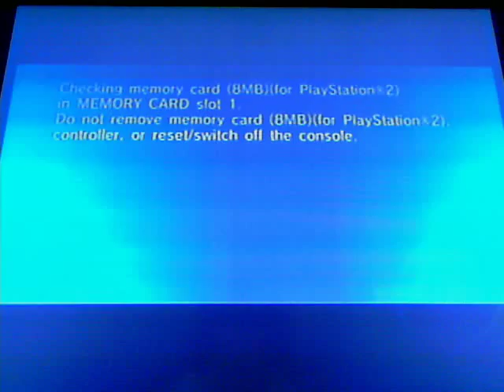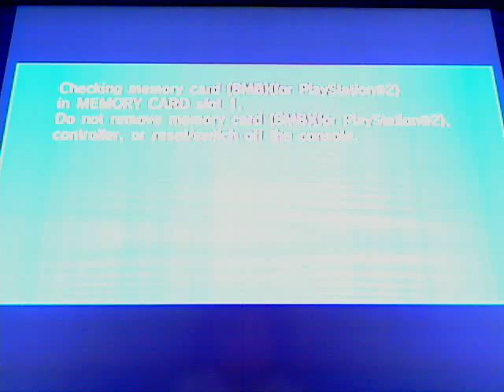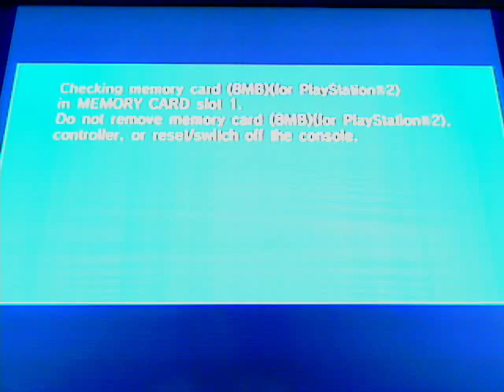Sonic Riders: Zero Gravity - Mission Mode (All Extreme Ranks) - Part 6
Sonic Riders: Zero Gravity - Mission Mode (All Extreme Ranks) - Part 6 (apparently, that is too long D:)